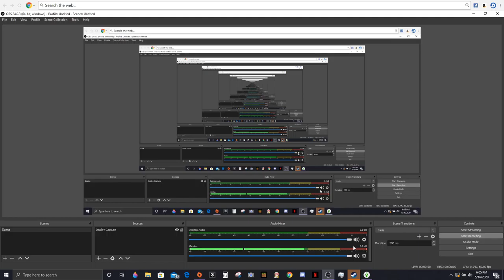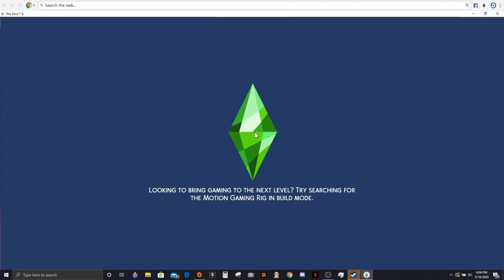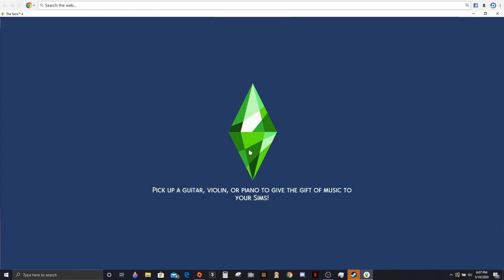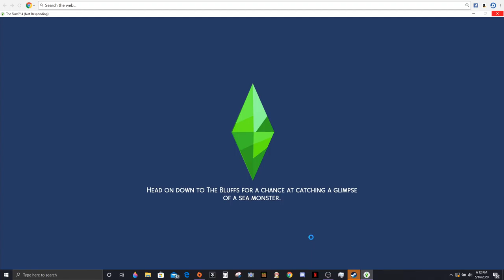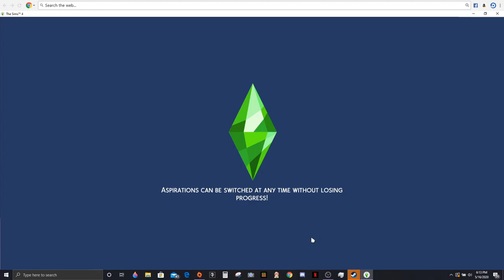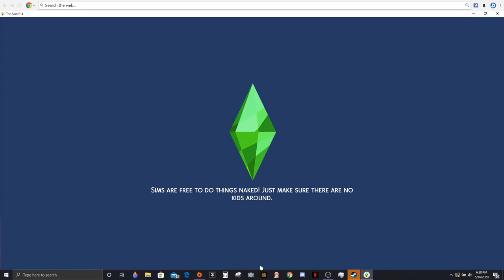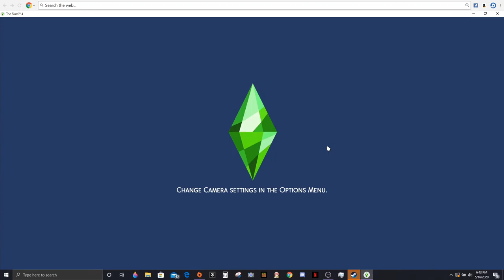Katie and Christian Play Sims 4 | What a simp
Brandi is the absolute worst.